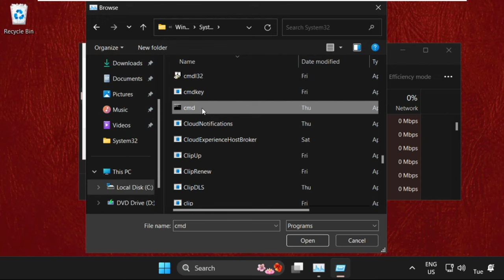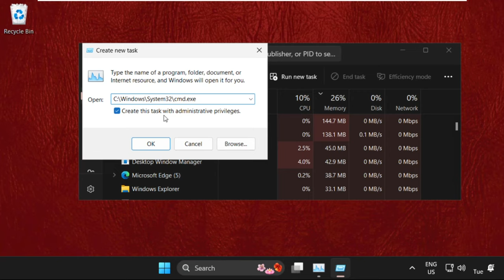How to Fix Games Crashing on PC Windows 11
This video will show you How to Fix Games Crashing on PC Windows 11
On average, games freeze due to: game problems, outdated drivers, driver incompatibility, the disc running out of space, and other hardware issues. lets learn How to Fix Games Crashing on PC Windows 11